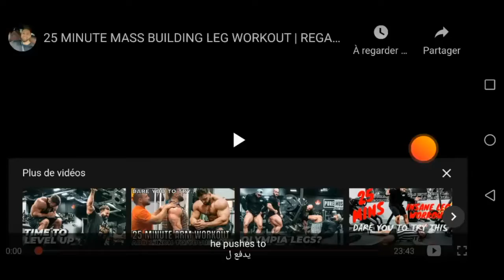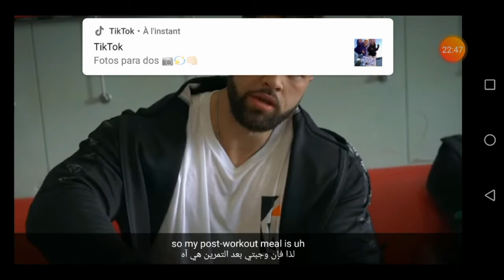تمارين تضخيم عضلات الأرجل البطل /rigan /grimes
تمارين حرق الدهون
نقص الوزن
تضخيم الصدر
تضخيم عضلات الكتفين
تضخيم عضلات البايسبس
تضخيم عضلات البايسبس
تضخيم عضلات الفخذين
إبراز عضلات البطن
إبراز عضلات البطن الجانبية
بروتين التنشيف
بروتين التضخيم
زيادة الكتلة العضلية
تداريب شاقة
تحمل
وقت الراحة
متى أتدرب
كم أتدرب في الأسبوع
اهم وجبات كمال أجسام
اهم الكرب
اهم بروتين
واي بروتين
ميكاماس
فيتامين
Exercise chest
Back
PICEPS
Triceps
Squat
Protein
Whay
Creatine manyhdret
Opti vitamin
Nitric oxide
bodybuilding
Workout chest
workout squat
workout back
workout triceps
workout biceps